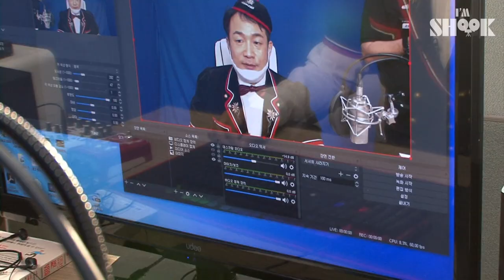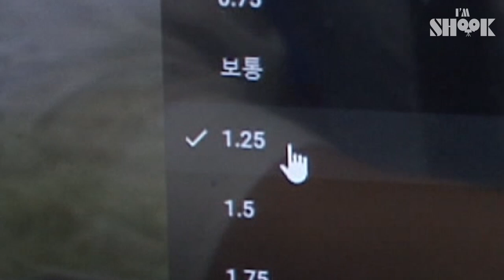YODEL FOR YOUR NEIGHBOR TODAY! He's Here to Teach You How to Yodel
Happy World Yodel Day ;)
If you're looking for a way to 'yodel for your neighbor',
this video will be the key!

He's an ordinary prof but knows how to yodel for real.
Once you hear his yodel, you won't be able to get away from his charming addictive sound LOL
Yall ready?